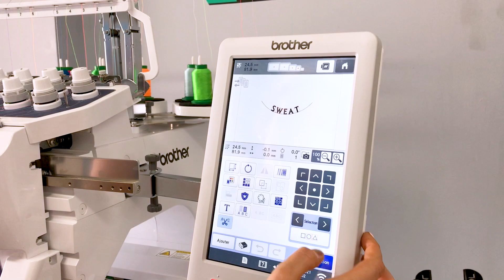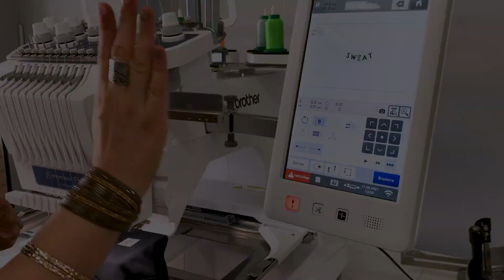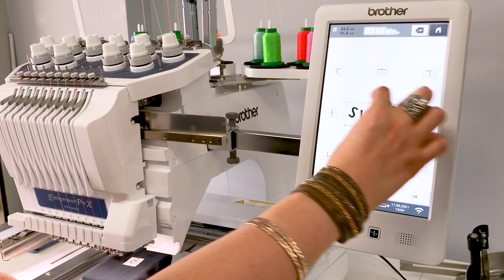Broderie - Jeu de 7 cadres (aimanté)